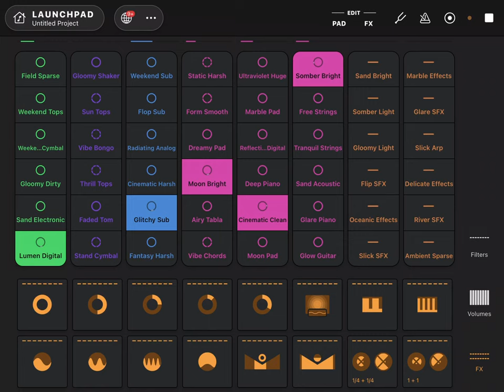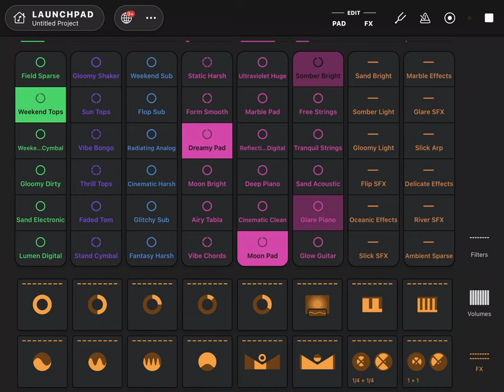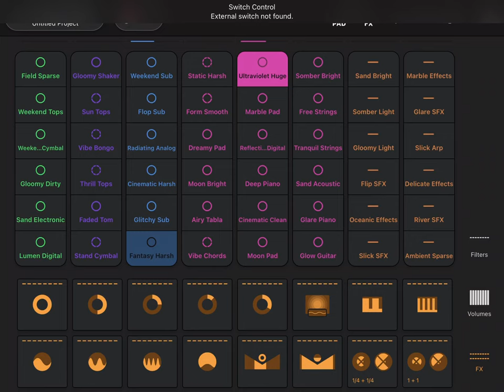1 hour of deep and dark AI tropical beats and music